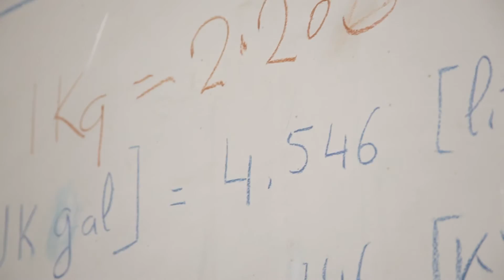Virtual Open Day, School of Mechanical, Aerospace and Civil Engineering